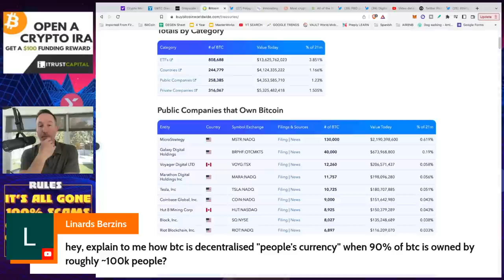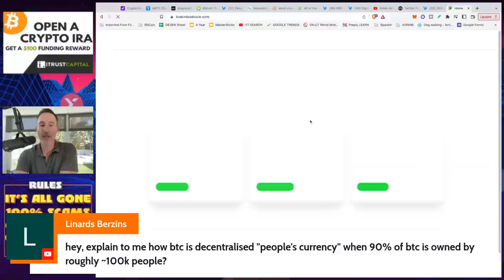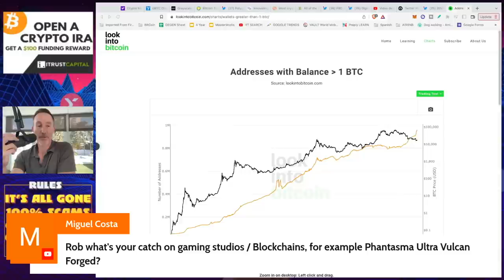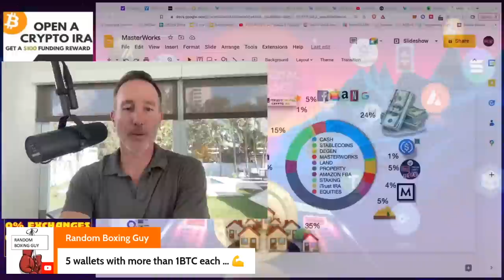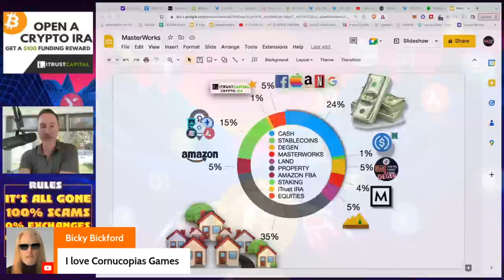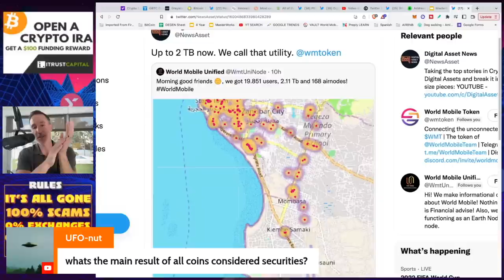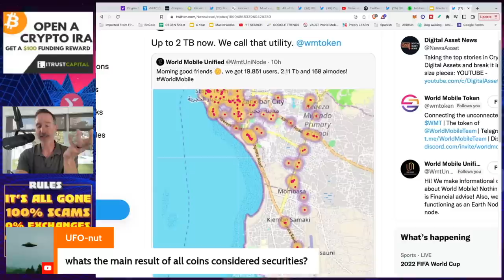Q&A (AFTER LIVE STREAM) - "GRAYSCALE BITCOIN TRUST LAWSUIT WANT ANSWERS. POLYGON 2X."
●▬▬▬▬▬▬CELSIUS/VOYAGER TIMELINE▬▬▬▬▬▬▬●

●▬▬▬▬▬▬CRYPTO ESSENTIALS▬▬▬▬▬▬▬●

●▬▬▬▬▬▬▬▬FOLLOW D.A.N.▬▬▬▬▬▬▬▬▬▬●

●▬▬▬▬▬▬▬▬STRATEGIES▬▬▬▬▬▬▬▬▬●

●▬▬▬▬▬RECOMMENDATIONS▬▬▬▬▬●